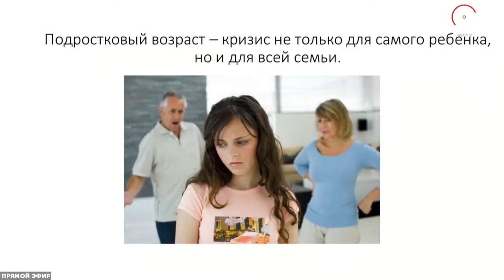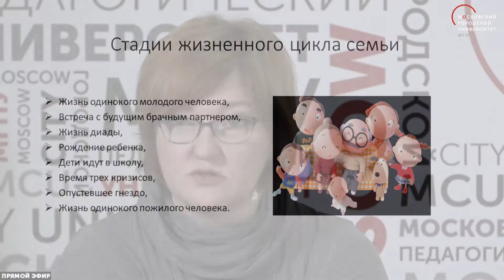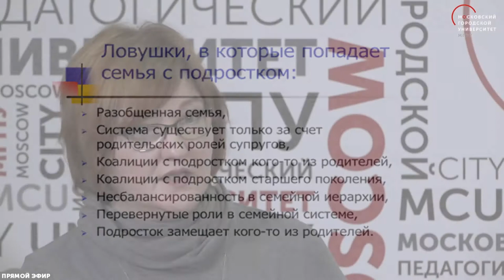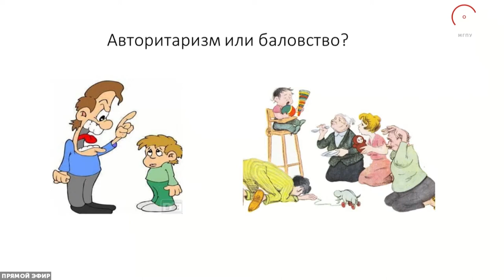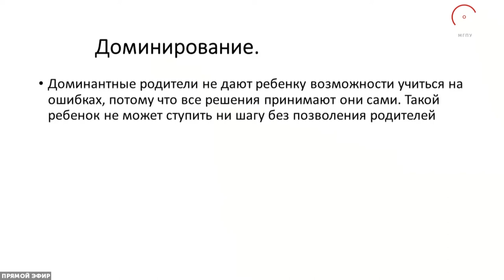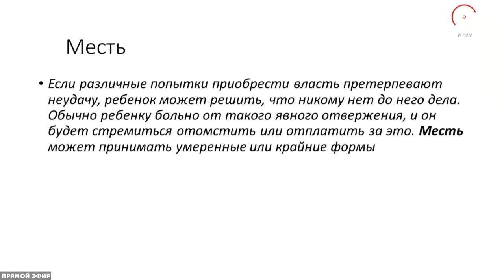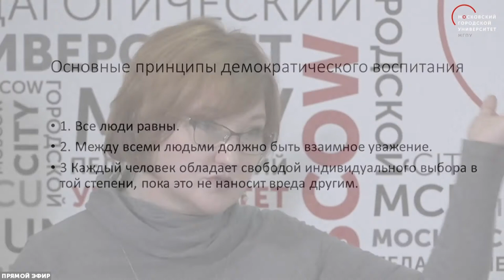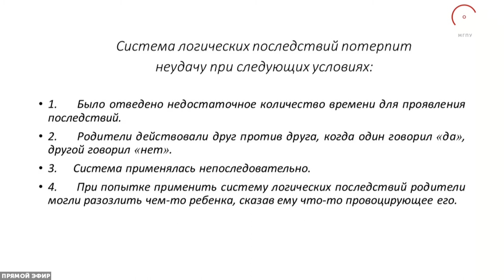Как пережить подростковый возраст и не сойти с ума. Инна Хамитова /Пластилин. МГПУ